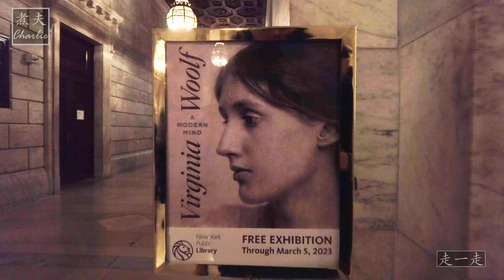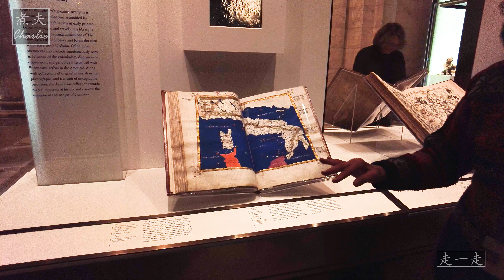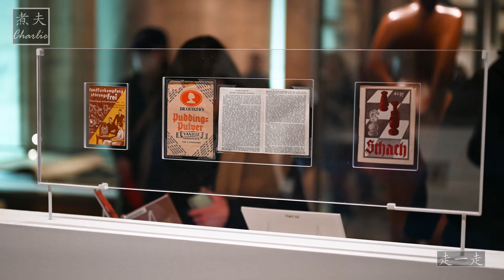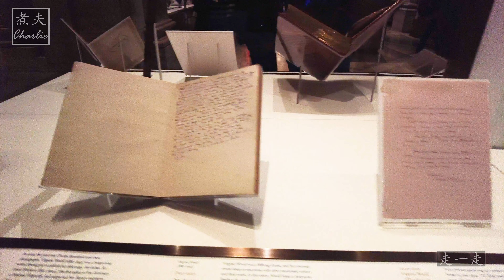春天的婚礼 & 弗吉尼亚·伍尔夫：现代思维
春季婚礼是情侣们在充满新生和新开始的季节举行浪漫婚礼的热门选择。以明亮的色彩、花卉装饰和户外或花园场地为特点，春季婚礼象征着重生、成长和爱情。

纽约公共图书馆最近举办了一个名为『弗吉尼亚·吴尔夫：现代思维』的展览，探索了著名英国作家弗吉尼亚·吴尔夫的生活、作品和贡献。吴尔夫以其创新的写作风格、女性主义主题和对现代文学的影响而闻名，她的小说和论文继续着迷着读者和学者。